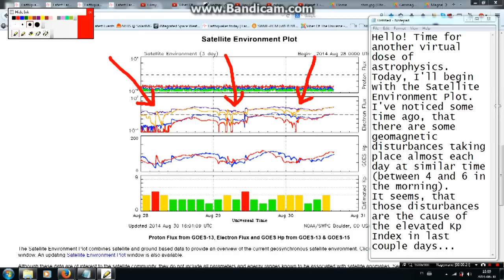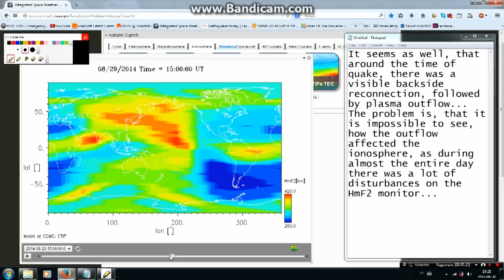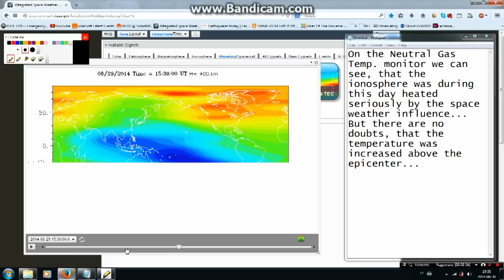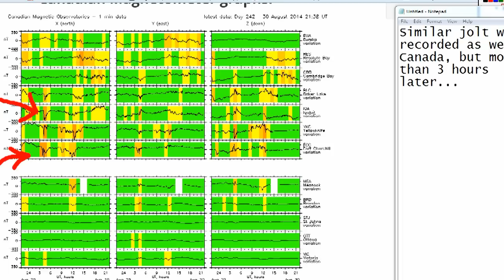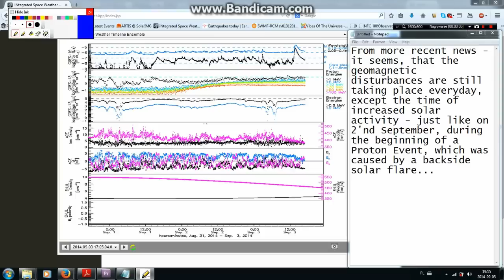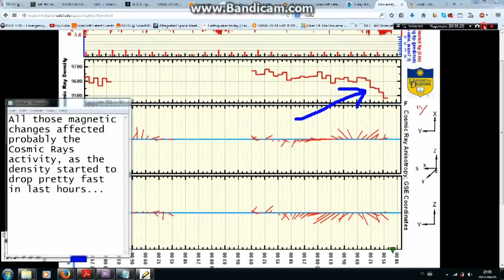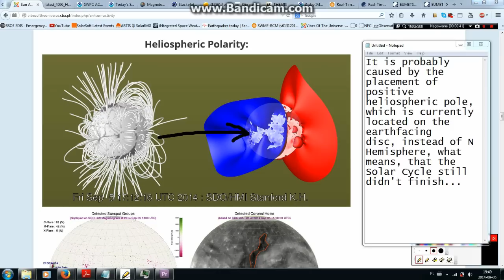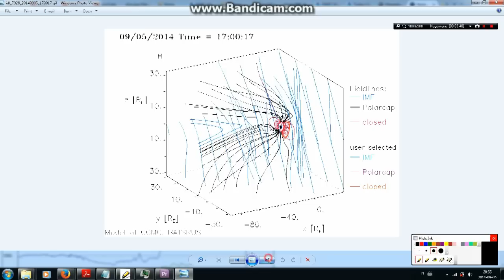Vibes Of The Universe - (Not So) Sudden Geomagnetic Pulses + Parasolar Activity And Plasma Outflows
After Aeons of delay...